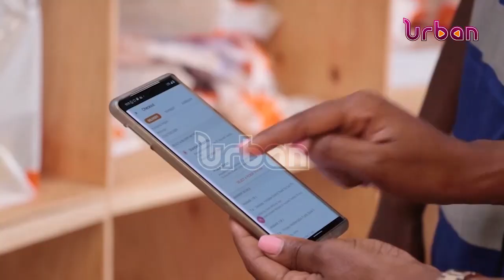Boosting technology inclusion